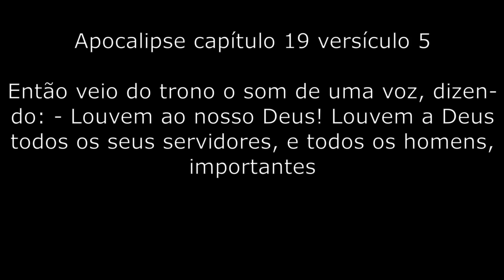Apocalipse capítulo 19 versículo 5 - A festa de casamento do Cordeiro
5 Então veio do trono o som de uma voz, dizendo: - Louvem ao nosso Deus! Louvem a Deus todos os seus servidores, e todos os homens, importantes e humildes, todos os que o temem!